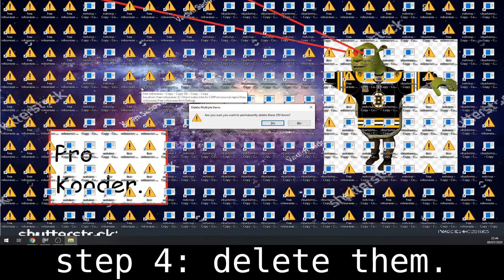HOW TO CLEAN UP A DESKTOP FULL OF ICONS *EASY*.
how many icons do you have on your desktop? tell me so i get more engagement i dont actually care.